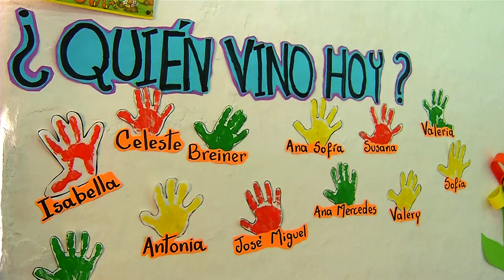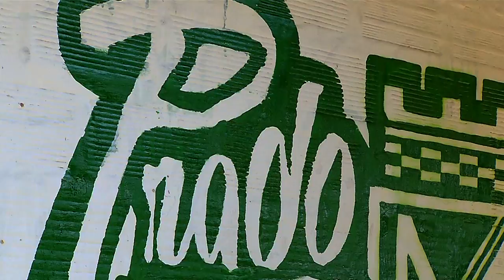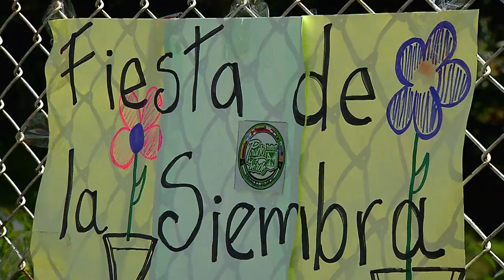Capítulo 3 - Iniciativa de Prado Verde LDS [Del Barrio a La Cancha 2018] Telemedellín